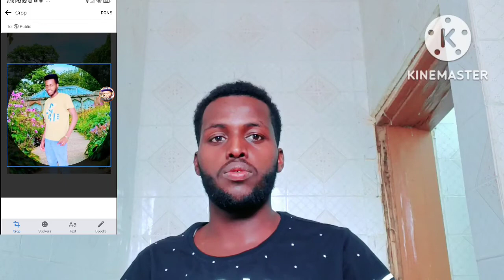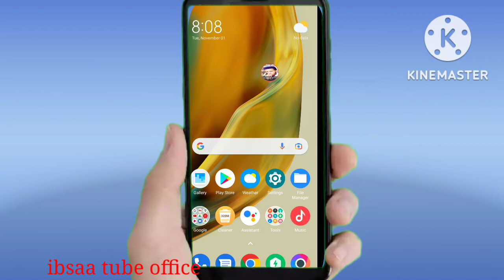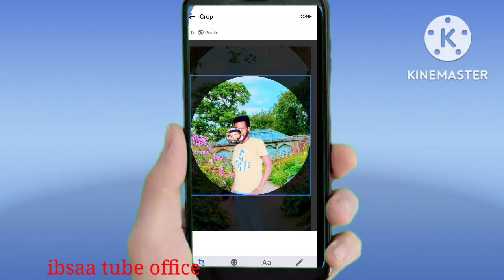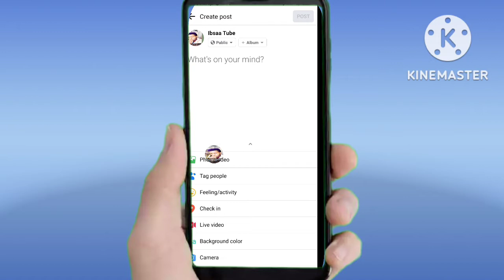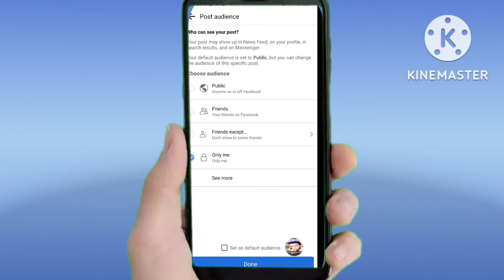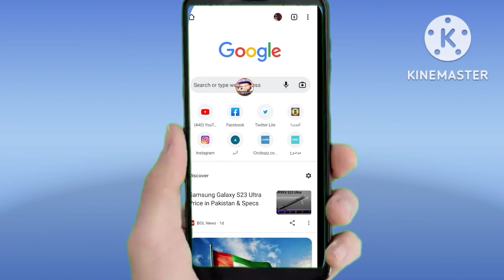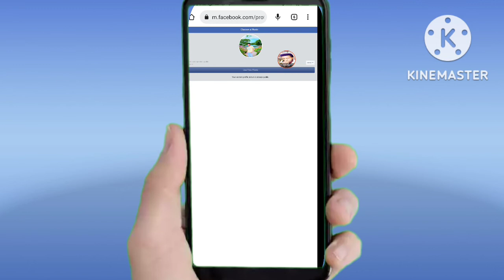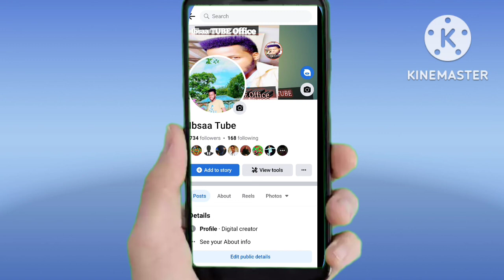Facebook profile akkamitti irraa kayyaana suuraa guutuu osoo irraa hin citin